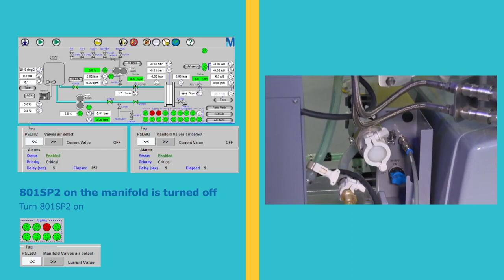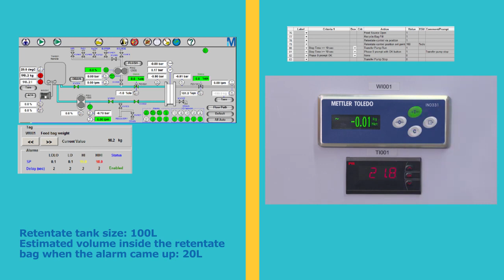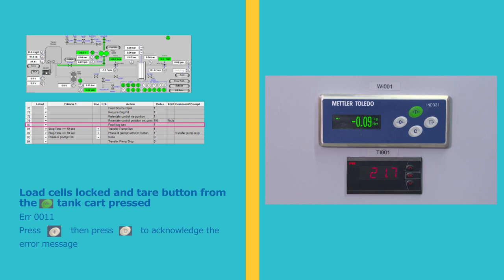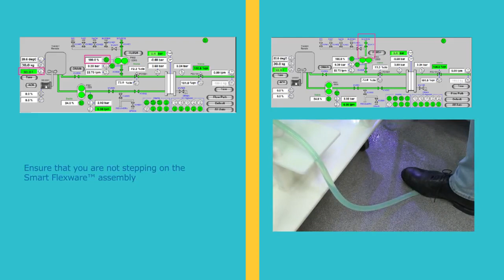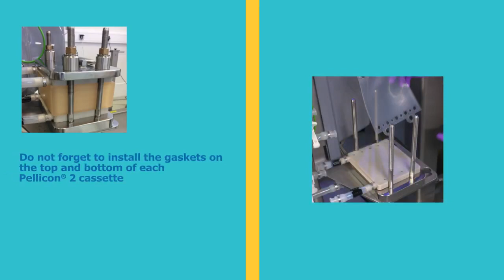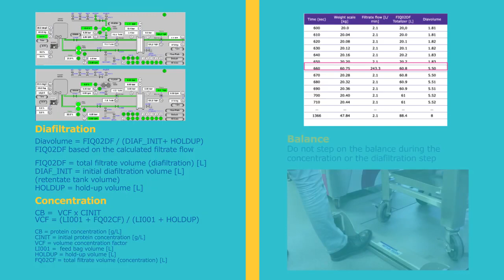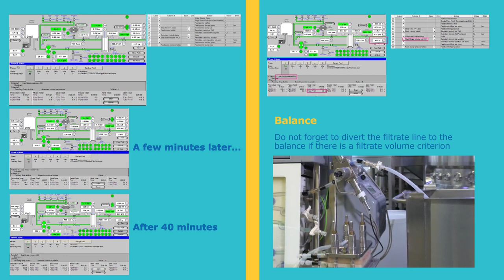Troubleshooting the Mobius® FlexReady Solution with Smart Flexware® Assemblies System